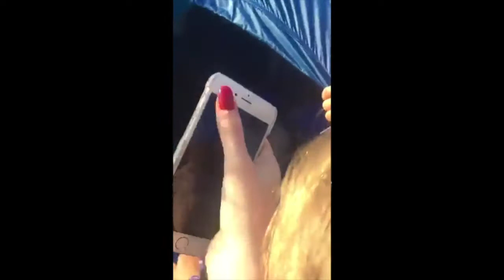Jelling Vlog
Jelling 15/16 af Ida Engstrøm ;)) LE 15/16